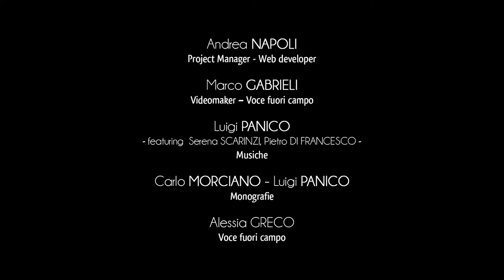Stadt Martano - Archäologisches Museum von Apigliano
Der Ort Apigliano, dessen bedeutendste Reste sich ungefähr zwei Hektar Land weit erstrecken, ist ein mittelalterliches Dorf der “Terra d’Otranto”, dass zwischen dem 14. und dem 16. Jahrhundert verlassen wurde.
Im Ortsinneren gab es ursprünglich vier Kultstätten aber heute bleibt nur die Kirche des Heiligen Laurentius übrig.